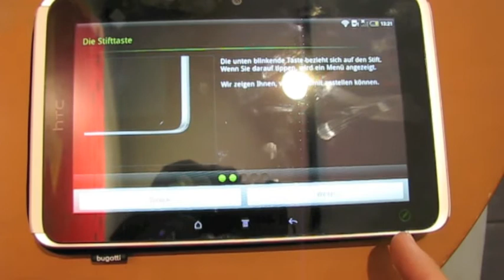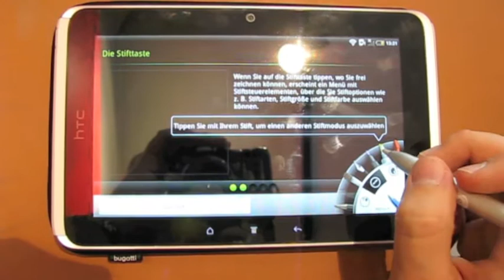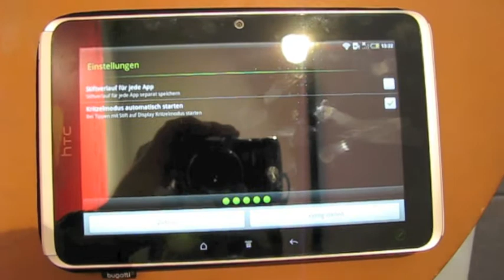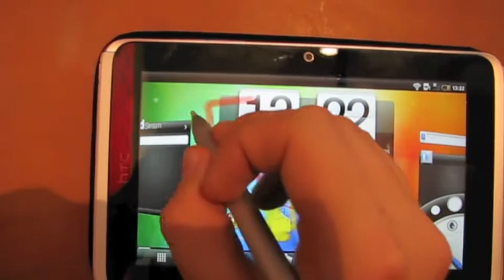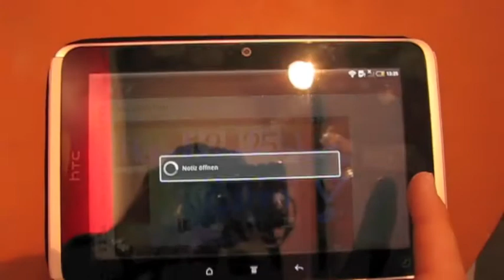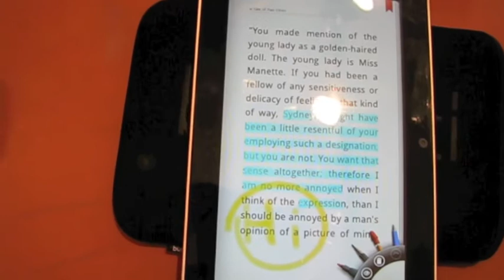HTC Flyer Stiftbedienung ausführliches Hands-On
Ausführliches Hands-On zur Stiftbedienung am HTC Flyer.